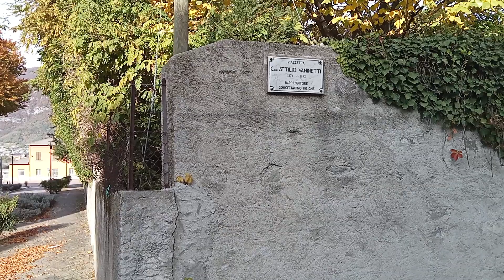Aldo staz di Delebio ....l attesa ...Valtellina.